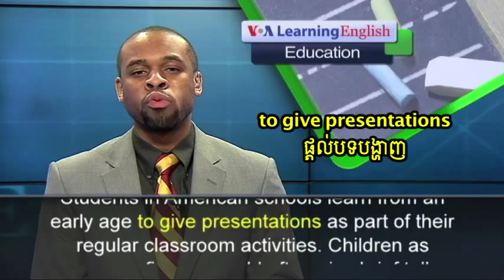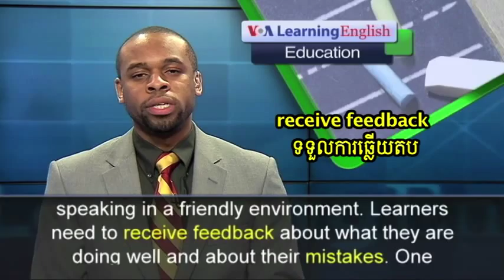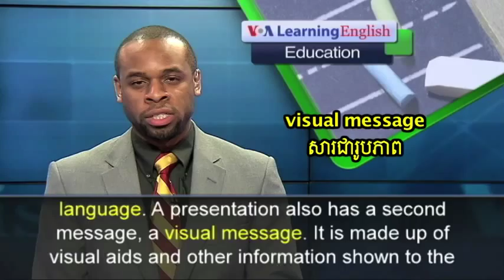Three Tips to Improve Your Public Speaking Skills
Public speaking is difficult, even frightening, for many. It is a skill that most English learners want to improve. One method is to look at the activity as three separate skills.